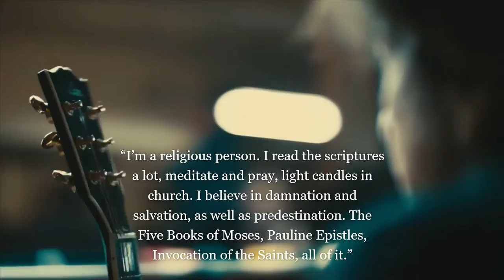Bob Dylan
"I’m a religious person. I read the scriptures a lot, meditate and pray, light candles in church. I believe in damnation and salvation, as well as predestination. The Five Books of Moses, Pauline Epistles, Invocation of the Saints, all of it." From The Wall Street Journal, December 19, 2022 Bob Dylan Q&A by Jeff Slate

Soundtrack : Something There Is About You, from the Album Planet Waves, performed by Bob Dylan on January 29th, 1974 in Nassau County

Planet Waves is the fourteenth studio album by American singer-songwriter Bob Dylan, released on January 17, 1974, by Asylum Records in the United States and Island Records in the United Kingdom. It is also one of only two Dylan albums not originally released on Columbia Records, but he was allowed to take its release rights back to his former label when he resigned with it and remained ever since.

Dylan is supported on the album by longtime collaborators The Band, with whom he embarked on a major reunion tour (documented on the live album Before the Flood) following its release. With a successful tour and a host of publicity, Planet Waves was a hit, enjoying a brief stay at No. 1 on the U.S. Billboard charts - a first for the artist - and No. 7 in the UK.

The album was originally set to be titled Ceremonies of the Horsemen, a reference to the song "Love Minus Zero/No Limit", from the 1965 album Bringing It All Back Home; the release was delayed two weeks when Dylan decided to change the title at the last minute. Another, earlier, working title was Wedding Song.